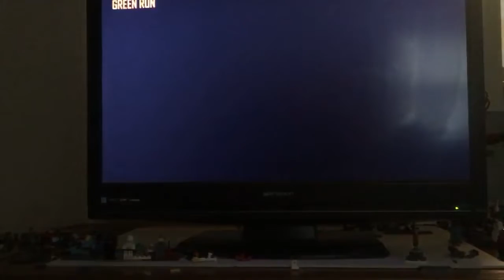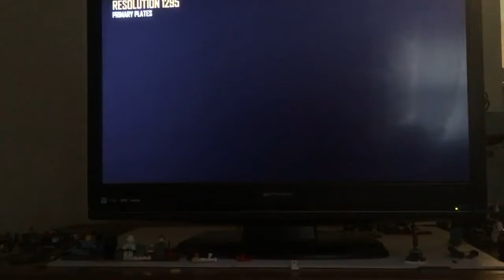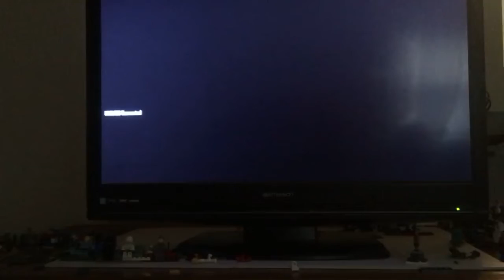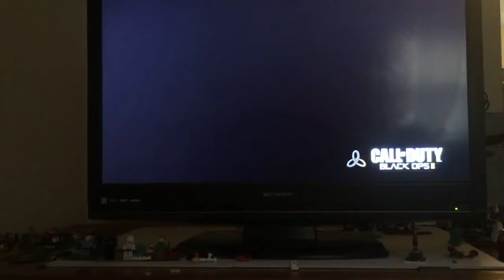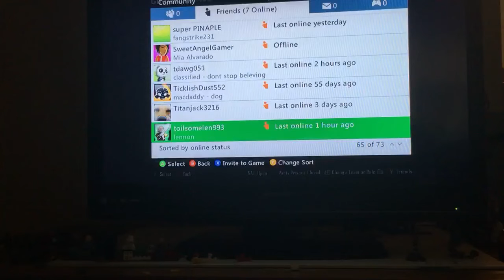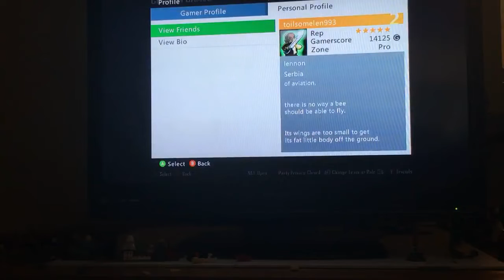Call of duty blacks ops 2 with jayz grouse